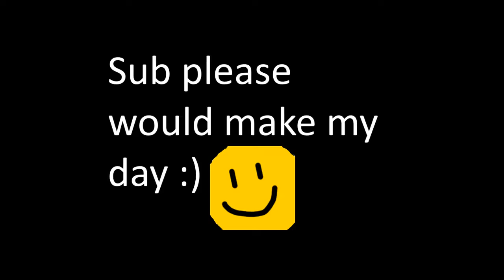Rule 1 in Minecraft....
never do that